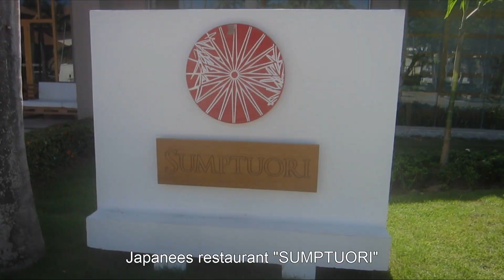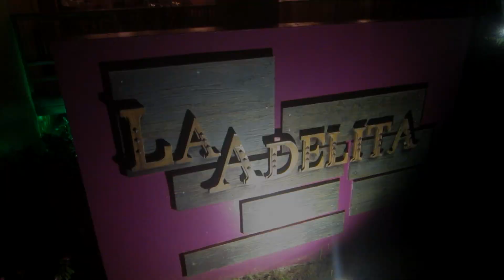Grand Palladium Dominican Republic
This video shows a part of the 18 restaurants, bars and intertainment facilities of Grand Palladium in Punta Cana in the Dominican Republic.